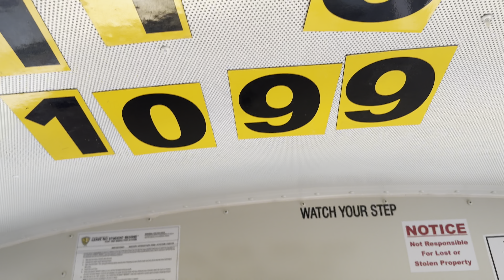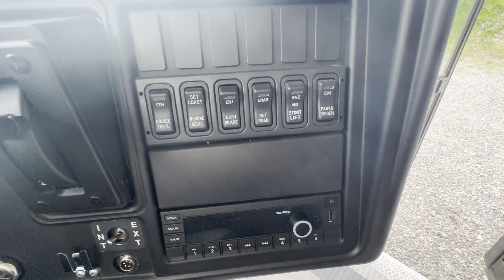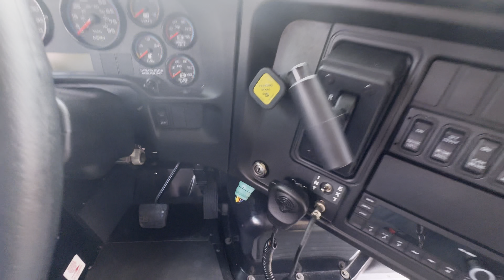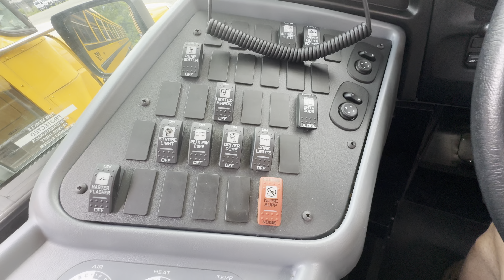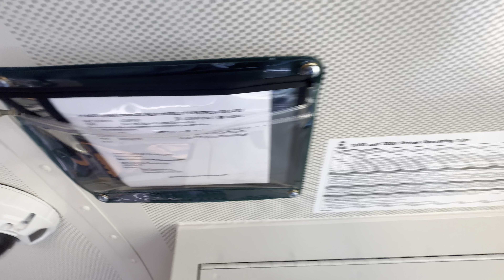Tour of a brand new 2024 IC CE school bus, owned by krise transportation